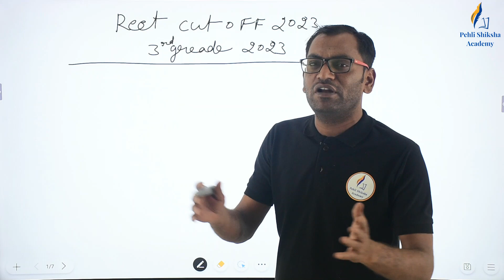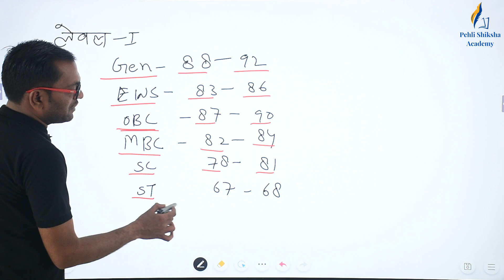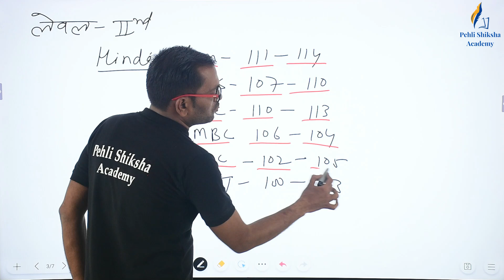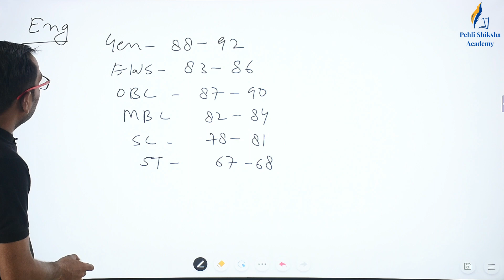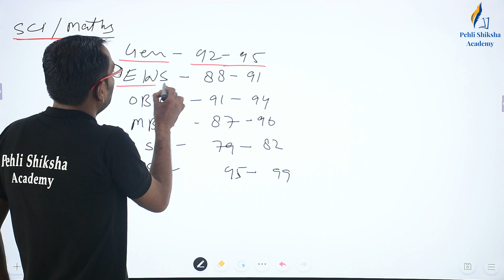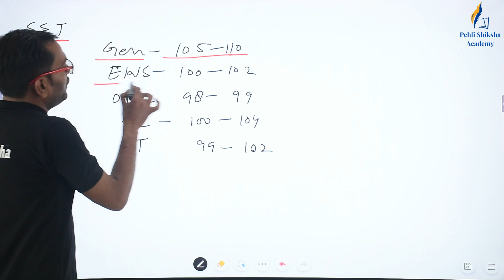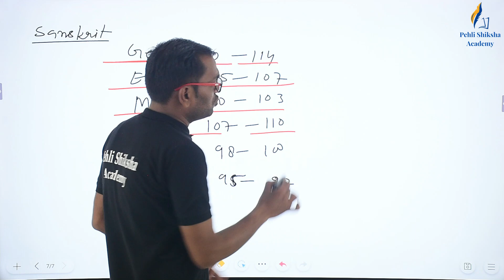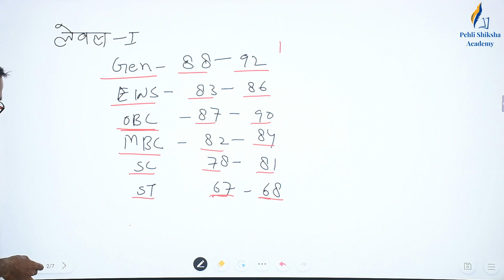कितना कम रहेगा Cut Off Level 3rd Grade | Reet Cut Off | Reet मुख्य परीक्षा 2023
आ गई | Level - 3rd Grade | Reet Cut Off | Reet मुख्य परीक्षा 2023 | Pehli Shiksha Academy